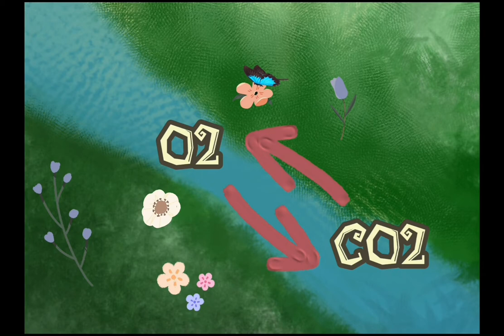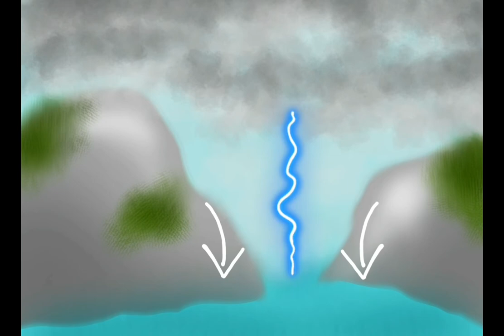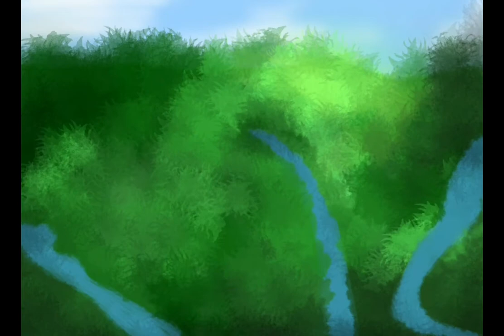O verdadeiro pulmão do mundo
Sabemos como a Amazônia é essencial para a vida na Terra. No entanto, ela acaba levando a fama pelo trabalho de seres não visíveis a olho nu...